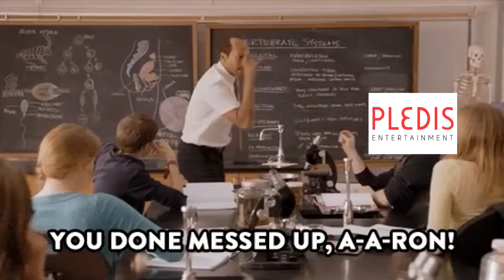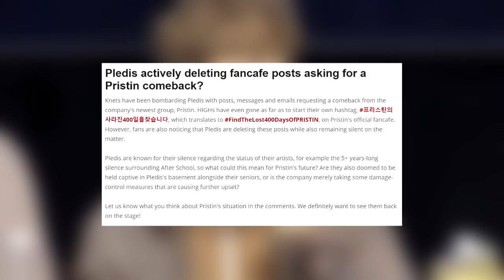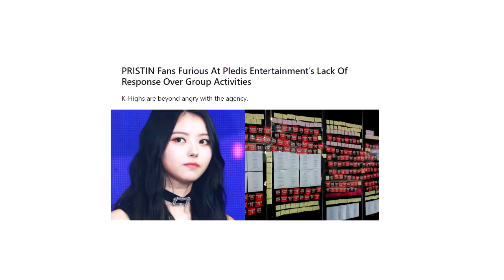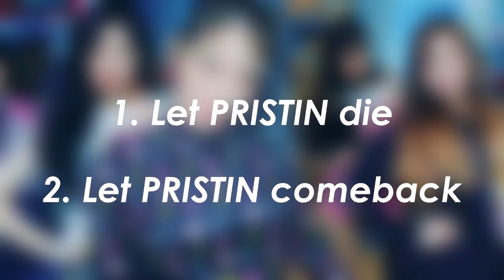What Happened to PRISTIN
A little editorial on my thoughts of What happened to PRISTIN and Pledis, PRISTIN Kyla, and what Pledis will do with PRISTIN disband.